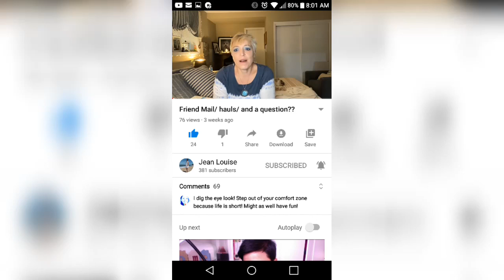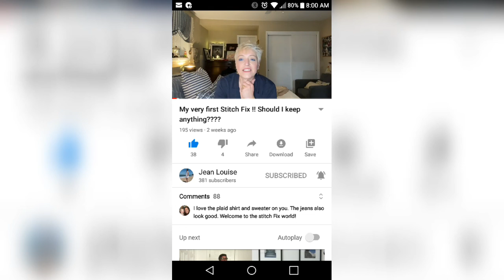Friend Mail From My Beautiful Friend Jean Louise Love Her Channel 🍁🍃🍂🌿☕🍁🍃🍂🌿